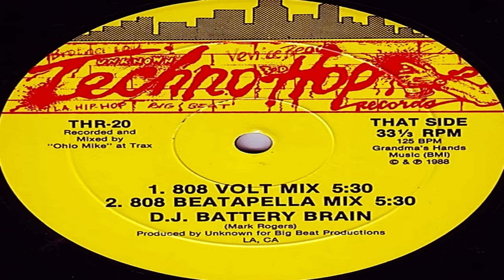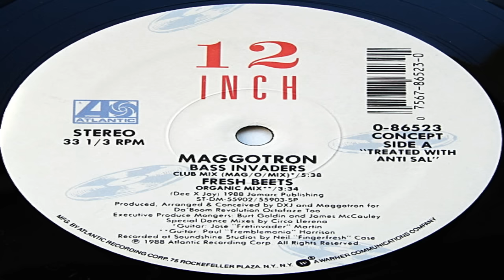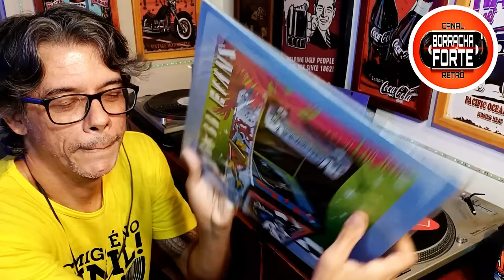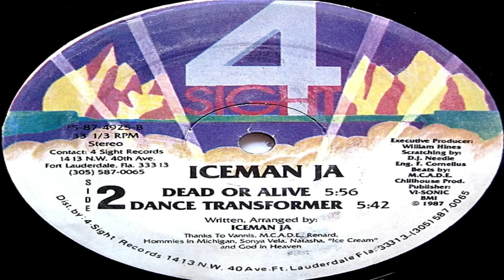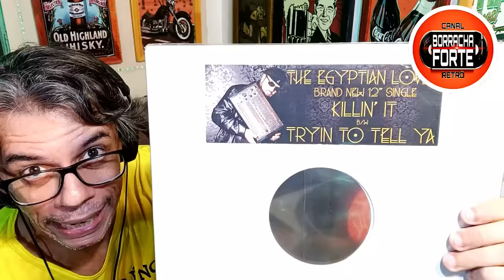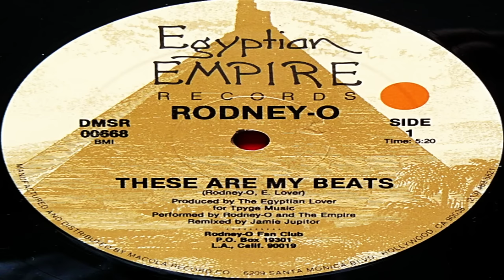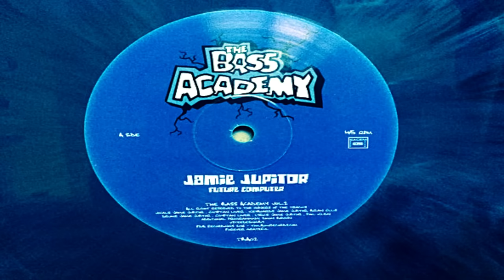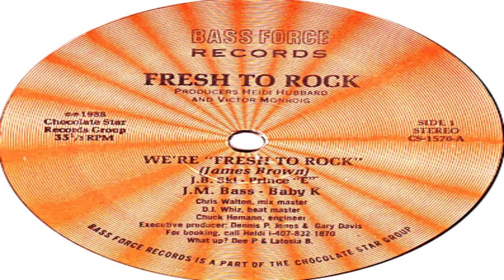🔴 SET de FUNK ANTIGO PESADÃO MIXADO pelo DJ Borracha no VINIL ORIGINAL (Miami e Electro)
Borracha Forte / SET de FUNK ANTIGO PESADÃO MIXADO com VINIL ORIGINAL (Miami e Electro) MUITO PANC@DÃ0 pra vc CURTIR, RELEMBRAR e BALANÇAR!

💰AJUDE O CANAL CONTRIBUINDO COM QUALQUER VALOR PARA O PIX 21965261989